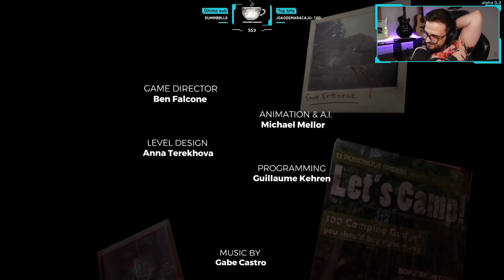O FINAL! | The Forest #10